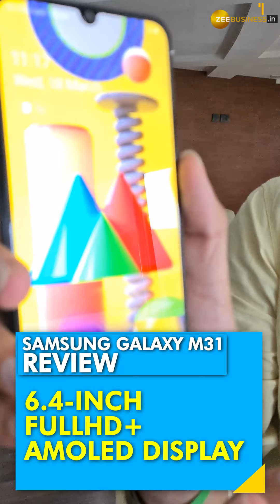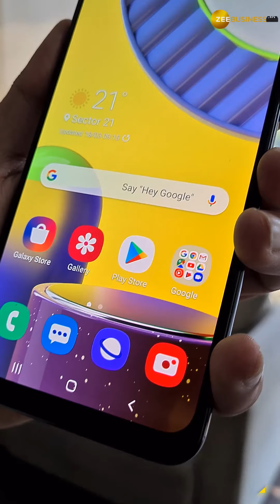Samsung Galaxy M31 review: Everthing that has changed from Galaxy M30s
The Samsung Galaxy M31 competes against the newly launched Redmi Note 9 Pro, Realme 6, Poco X2 along with already existing vivo Z1 Pro, Realme XT and Note 8 Pro, among other devices. How does it fare against competition? Let's find out in our review.

Zee Business: shorturl.at/hpqX6
WION: shorturl.at/fwKO0
Zee News English: shorturl.at/aJVY3
Zee News Hindi: shorturl.at/eorM1
DNA News: shorturl.at/rBOY6
BGR: shorturl.at/eioqL